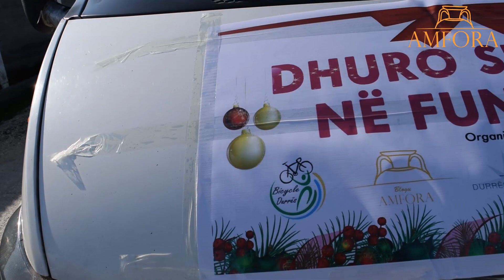“Dhuro ngrohtësi në fund vit”, nisma që ndihmoi familjet në nevojë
Të rinjtë ndihmuan familjet në nevojë në fshatrat e Durrësit, duke i dhuruar pako ushqimore dhe veshje në prag të ndërrimit të viteve. Nisma e tyre u shtri në fshatrat e Njësive Administrative Katund i Ri, Ishëm dhe Manëz.
Për rreth 30 familje në fshatrat Jubë, Rrushkull, Hamallaj, Ishëm dhe Manëz, u shpërndanë disa pako me ushqime dhe veshje. Në fokus ishin edhe fëmijët, të cilëve ju dhuruan veshje dhe lodra të ndryshme.